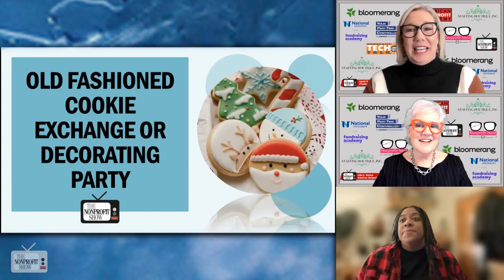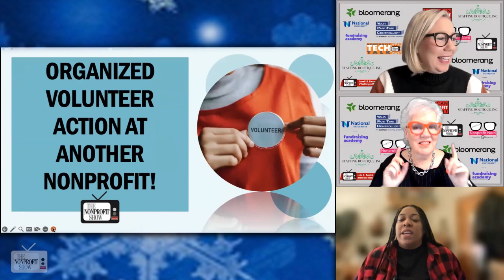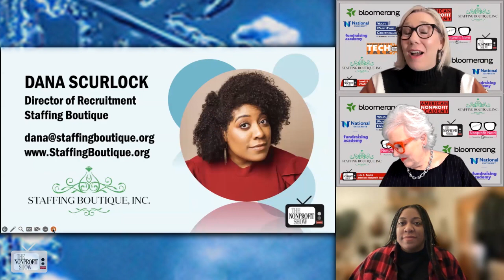Low-cost Holiday High Jinks For Staff's!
Explore creative ways to enhance employee retention and satisfaction at nonprofits during the holiday season.  Dana Scurlock, Director of Recruitment at Staffing Boutique, details some low-cost holiday ideas that can bring joy and camaraderie to the workplace. The ultimate goal is to create a supportive and engaging work environment that encourages employees to stay committed to their organizations, particularly during the holiday season and beyond.

Dana begins by emphasizing the significance of employee retention, considering the substantial costs and resource investments involved in hiring and training new staff. She suggests that organizations take steps to make their office environments more appealing, starting with some of these simple but effective ideas.

One suggestion is to offer employees extra break time for shopping and holiday preparations. This not only eases their stress but also allows coworkers to bond while planning their holiday activities.

Another idea is to introduce an internal lottery or game, where employees have the chance to win cash prizes during the holiday season. This adds an element of excitement and festivity to the workplace, boosting morale.

Dana also encourages organizations to consider the power of live music during the holiday season. Whether it's hosting a choir or hiring musicians to perform festive tunes, live music can transform the atmosphere and create a joyful ambiance in the office.

To foster teamwork and participation, Dana proposes organizing a fun cookie exchange and decorating party. Employees can come together to decorate cookies, fostering a sense of togetherness and adding a festive touch to the workplace.

Recognizing and emphasizing the value of personal touch, Dana suggests personalized gift cards with heartfelt notes from board members. This practice helps bridge the gap between board members and staff, making employees feel valued and appreciated.

Lastly, Dana advocates for volunteer activities at other nonprofits as a meaningful way for staff to give back to the community. Such activities not only benefit the community but also strengthen team bonds and provide a sense of purpose to employees.